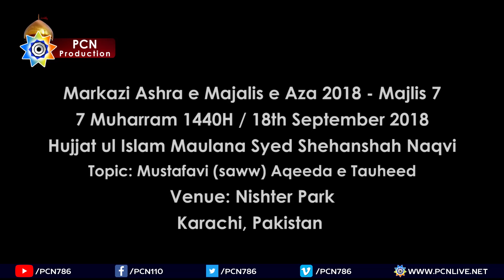Maulana Syed Shehanshah Naqvi 2018 | 7 Muharram 1440H | 18 Sep | Nishter Park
Markazi Majlis e Aza - 7
Maulana Syed Shehanshah Hussain Naqvi
Topic : Mustafavi (saww) Aqeeda e Tauheed
7 Muharram 1440H / 18 September 2018
Nishter Park, Karachi Pakistan